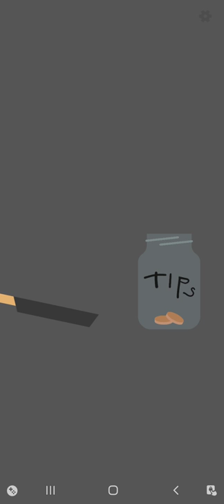Bacon the game - Bacon in tip jar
Bacon in tip jar

Seria let's play z Bacon the game. Jeżeli odcinek się podoba to daj łapkę w górę, jeżeli nie - w dół. 😅

Jeżeli masz jakieś uwagi lub propozycje, napisz je w komentarzu